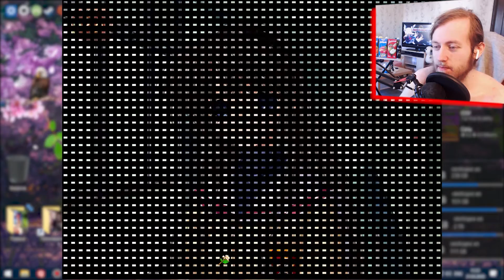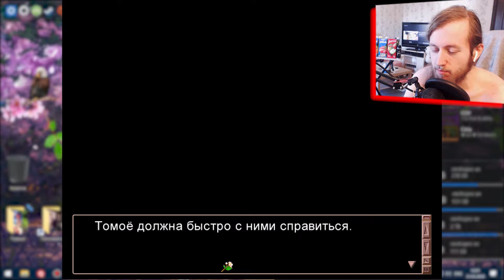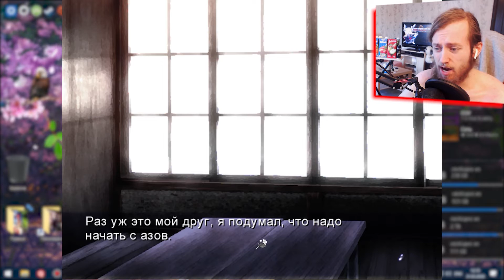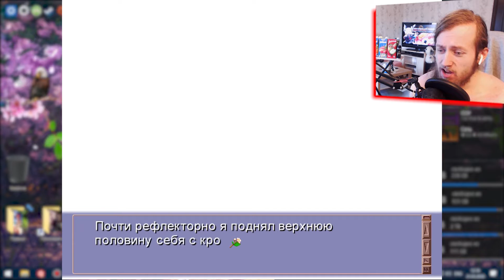УЧИТЕЛЬ СПАЛИЛ ТОМОЁ ЗА ДРАКОЙ С ПТУшниками ► Clannad Прохождение (Русская Озвучка) #18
☝️Подписуйся на мой Телеграм, это и другие видео там выходят раньше:☝️

Это игра Clannad - старая новелла 2004 года, но уровень проработки здесь выше всяких наших Бесконечных Лет! Спасибо Кё за новеллу!